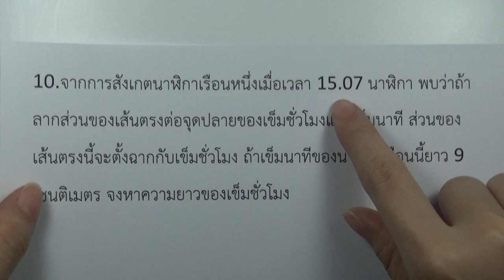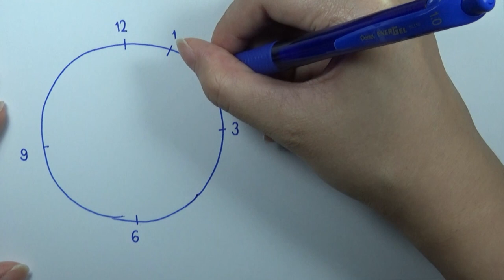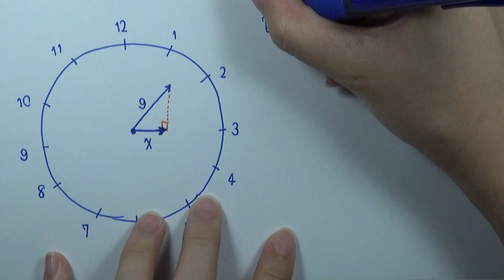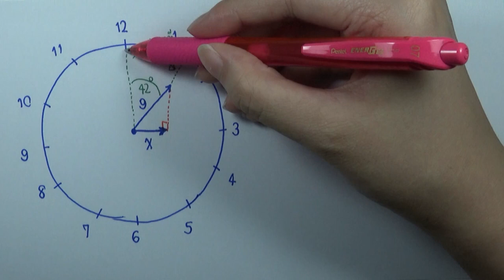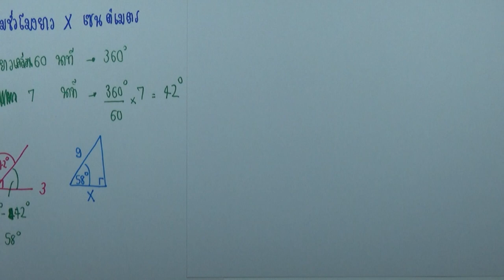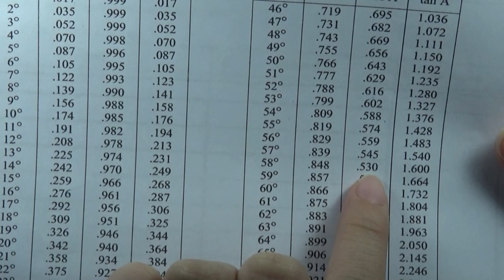แบบฝึกหัด2.2 ข้อ10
บท : อัตราส่วนตรีโกณมิติ